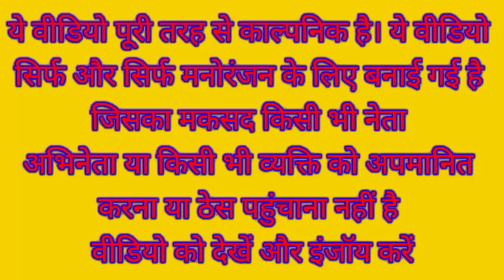मोदी जी आए राहुल जी की दुकान से जूता खरीदने 👞 | Modi Rahul Shoes Shop FunnyVideo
Narendra Modi Rahul Gandhi Akhilesh Yadav Yogi Adityanath Funny Comedy Video

Shoes Shopping comedy

Shoes shop comedy